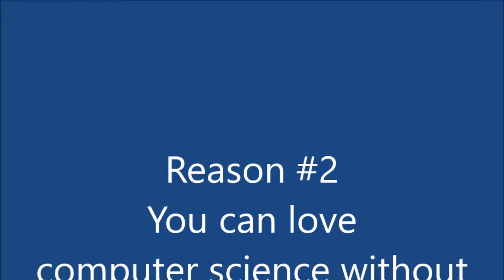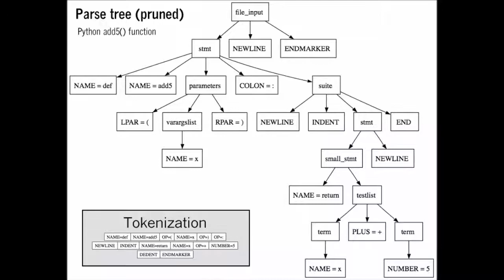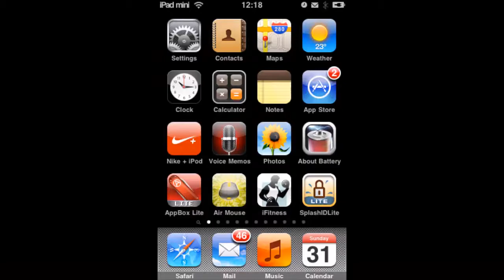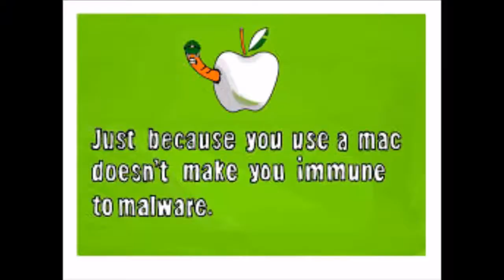Why Should I Take AP Computer Science? (Online Classes)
This course can be taken as a live, interactive course or a recorded, independent-learning course.

Homeschool Connections' courses are all taught through the lens of the Catholic Church.

COURSE DETAILS:
AP Computer Science Principles, Part One
This is Part One of a two-part course.
Total classes: 28 (Meets twice a week for 14 weeks)
Duration: 50 minutes
Prerequisite: Algebra I. A general familiarity with computers.
Suggested grade level: 10th to 12th grade
Suggested credit: 1 semester AP Computer Science
Course description: The course is designed to give students foundational computer science practice and experience at a college level. It will use the Mobile CSP curriculum which was developed collaboratively by both by Trinity College and the College of St. Scholastica. Mobile CSP is a project-based course based on the AP CS Principles framework.
During the course, students complete two collaborative programming projects (they will create Android based apps) and an individual research and writing project on the impact of a recent, computing innovation that appeals to the student. At the end of the second semester, students can take the AP Computer Science Principles exam to earn college credit.
AP Computer Science Principles Exam Overview:
AP Computer Science Principles (AP CSP) is unique from other AP courses and exams in a number of ways, the assessment consists of two parts: (1) 40% of the grade consists of a through-course assessment composed of two performance tasks that students complete in class, with 20 hours of in-class instruction time, and (2) 60% of the exam grade is a Two-hour end-of-course paper and pencil exam with 74 multiple-choice questions that is administered in May (this part of the exam will need to be completed in a local school that proctors AP exams).
Course outline:
● Unit 1: Getting Started and Setup
○ Week 1: Introduction to course and resources, Mobile CSP and Blown to Bits
● Unit 2: Intro to Mobile Apps
○ Week 3: Event driven programming, Cloud Computing, Logic and terminology
○ Week 4: Algorithms and sensors, Abstraction and Binary
○ Week 5: Binary and Hexadecimal Apps, Hardware Abstractions and Blown to Bits Part 1
● Unit 3: Creating Graphics & Images Bit by Bit
○ Week 6: Blown to Bits Part 1 Continued, Global Variables, Images
○ Week 7: Using the camera, decrement and increment, Refactoring and Procedural Abstraction
○ Week 8: Parity, Databases, and Maps, Blown to Bits Part 2
● Unit 4: Exploring Computing: Animation, Simulation, & Modeling
○ Week 9: Randomness, scoring, looping, simulation and modeling
○ Week 10: Modular arithmetic, real world applications, and privacy
● Unit 5: Algorithms and Procedural Abstraction
○ Week 11: Procedures with Parameters, Searching and Sorting
○ Week 12: Debugging and Algorithm Analysis
○ Week 13: Web Searches
○ Week 14: Semester Project
Course materials:
Required Textbooks:
1. Blown to Bits Book - available online for free
Software:
1. MIT’s App Inventor Developers: Google/MIT/College Board
3. Chrome browser
Required Hardware:
1. A Windows-based laptop or desktop for completing programming tasks (this is difficult from a phone or tablet device)
2. Either an android device to run their apps on (phone or tablet) or android emulator software that they can run on their PC.
Other:
1. A Google Account
Homework: Assignments will include hands-on app development, reading, and writing. Students can expect 2 to 5 hours of time per week (outside of class time) dedicated to homework. Regular feedback will be provided to the students and their parents to ensure that all are aware of the progress being made throughout the course.

Semester Two
Course outline:
● Unit 6: Using and Analyzing Data & Information
○ Week 1: Parallel lists and Big Data
○ Week 2: Data Visualizations and Fusion Tables
● Unit 7: Communication Through the Internet
○ Week 3: The internet
○ Week 4: Hubs
● Unit 8: Programming Performance Task #1
○ Weeks 5-12
● Unit 9: Impact of Computing Innovations Performance Task #1
○ Weeks 9-12
● Unit 10: AP CS Principles Exam Prep and Exam
○ Week 13: Exam Prep and Exam
○ Week 14: Exam Analysis